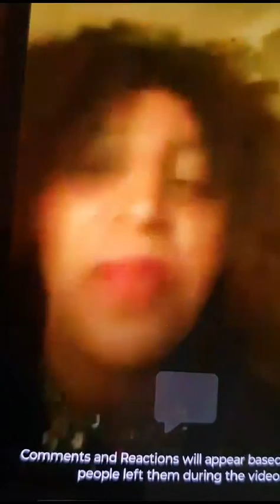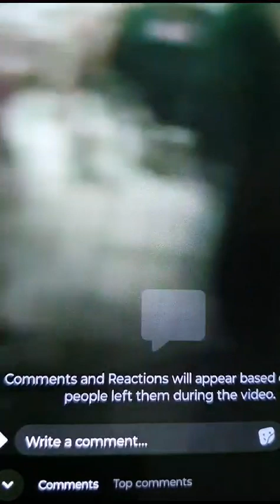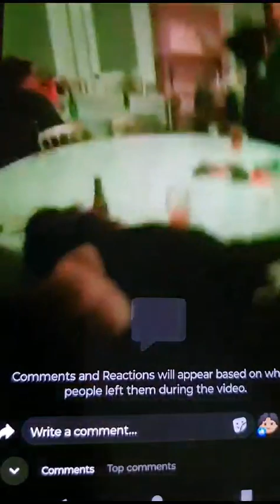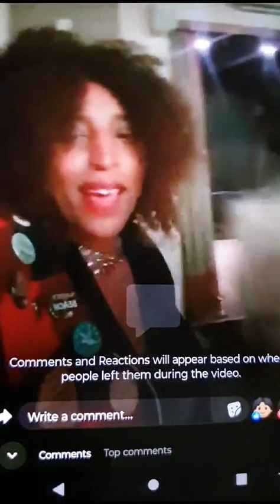19 September 2023